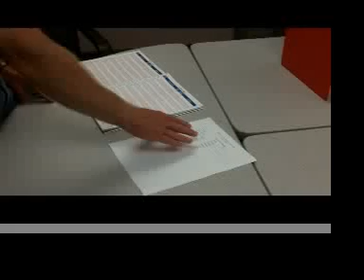Electronic Poll Books coming to Ionia County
When voters go to the primary elections on Aug.3, the majority will see a more efficient, easier way to vote at their precincts.